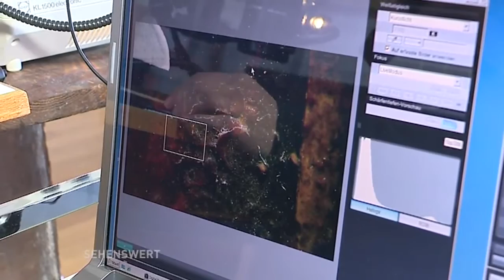Sehenswert! // Restaurierungswerkstatt der Gemäldegalerie (Teil 3)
Für die Ausstellung The Botticelli Renaissance im September hat die Gemäldegalerie am Kulturforum 2 Werke des Künstlers aus ihrem Depot geholt, die nun für ihre Präsentation  konservatorisch und restauratorisch bearbeitet werden.